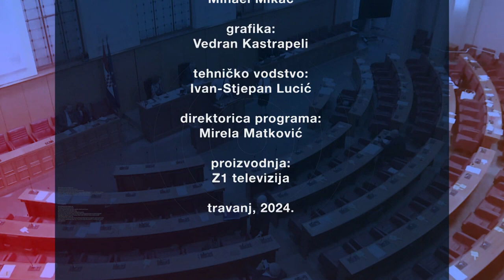TON-SLIKA-POLITIKA s Davorom Dijanovićem (ep. 4): Treća Republika i migrantska kriza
Srijedom oko 21 h i 15 min. na Z1 televiziji TON-SLIKA-POLITIKA s Davorom Dijanovićem. Komentari aktualnih političkih, geopolitičkih i društveno-kulturnih tema.